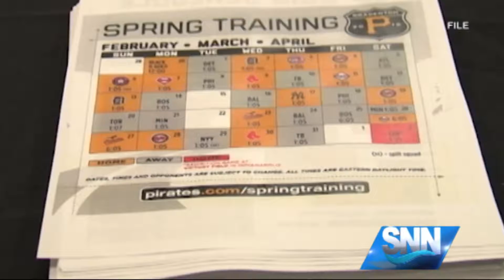SNN: Darwin Brewing Company's new brew celebrates Pittsburgh Pirates